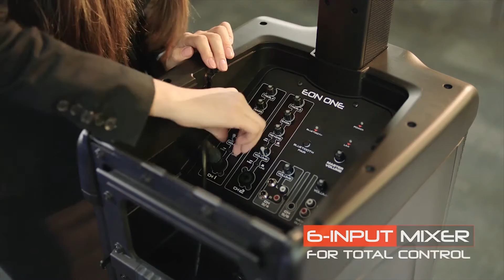JBL EON ONE Personal PA System Demo Video | Full Compass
The JBL EON ONE is an all-in-one linear-array PA system with a 6-channel mixer. The built-in 6-channel mixer with EQ allows users to experience great sound instantly - users can connect microphones and/or stream Bluetooth® audio from a mobile device.